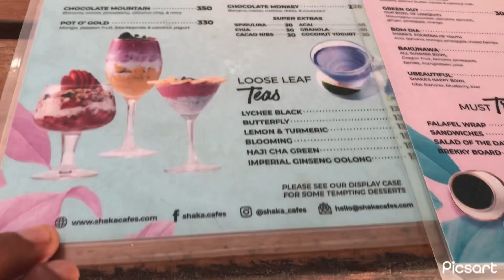Siargao Beach Line |SPARTAN SURIGAO